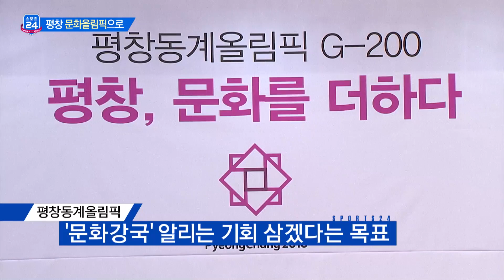이정후＇새로운 별명 지어주세요＇ (스포츠24 434회) / YTN DMB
[K리그 클래식 25라운드]
대구FC             2:2           FC 서울
광주 FC            0:1           수원 삼성

\'국민 타자\' 이승엽 은퇴 투어
김재환 \'13경기 연속 타점\' 신기록
신태용 감독 \·quot;기성용 뽑겠다\·quot;
조나탄 vs 데얀 \'슈퍼매치\'
문화올림픽, 공연·음악 등 예술적 요소 총망라된 개회식 열려
이정수 \'스피드 스케이팅으로 평창 도전\'

-이정후 \·quot;새로운 별명 지어주세요\·quot;